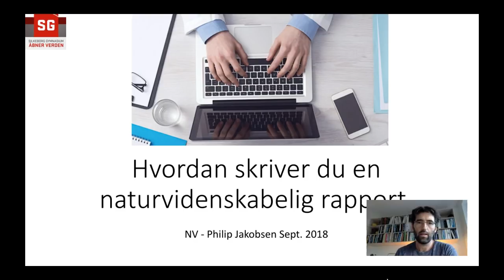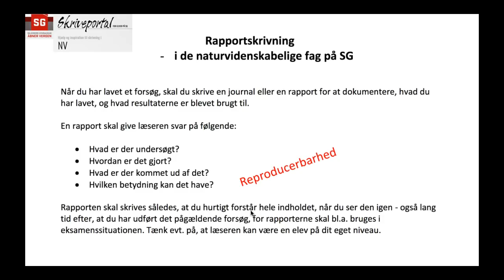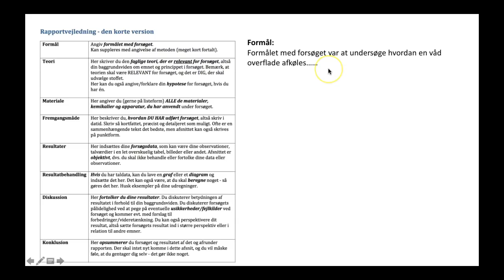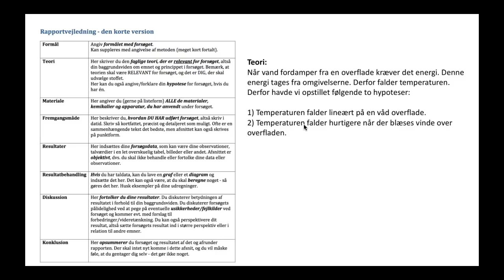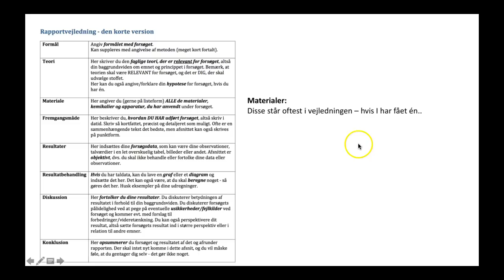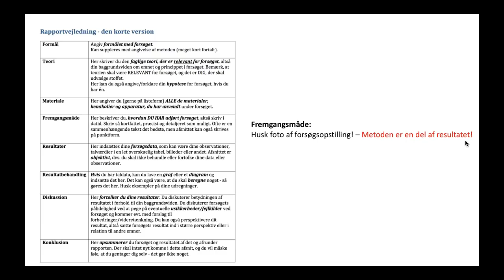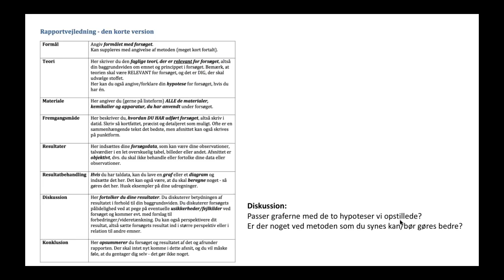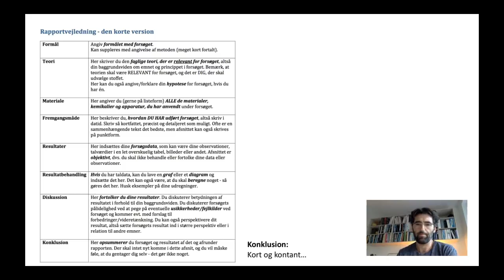Hvordan skriver du en naturvidenskabelig rapport i nv